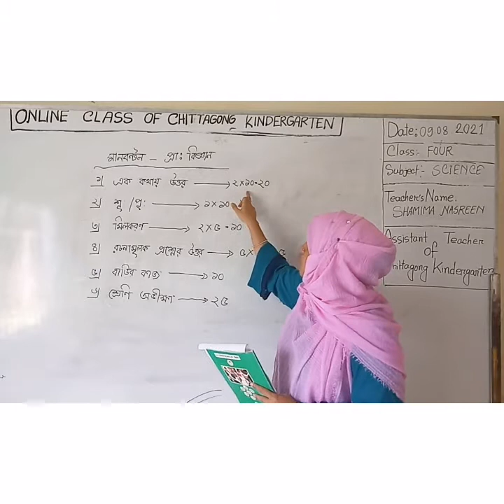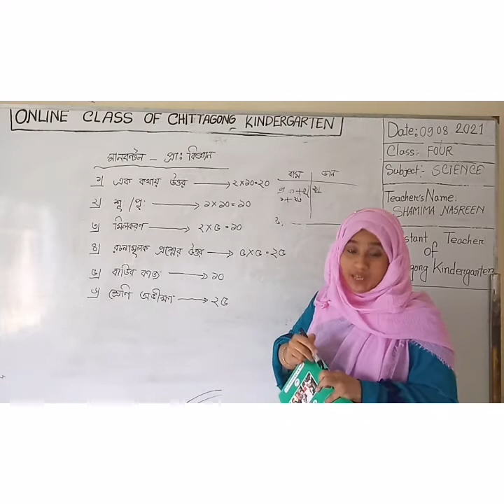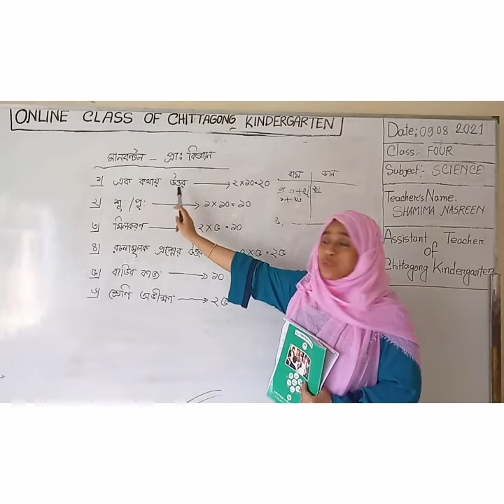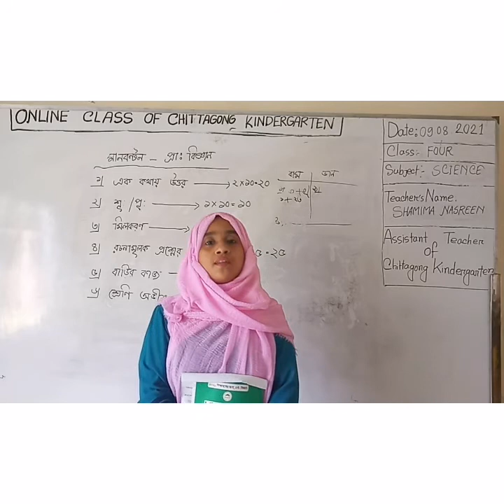09 August'2021 Class Four Primary Science